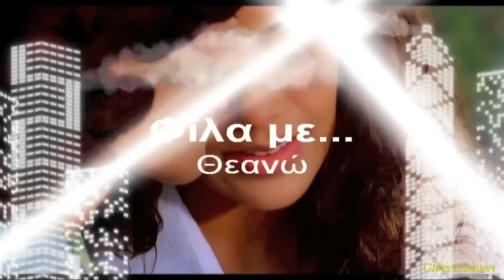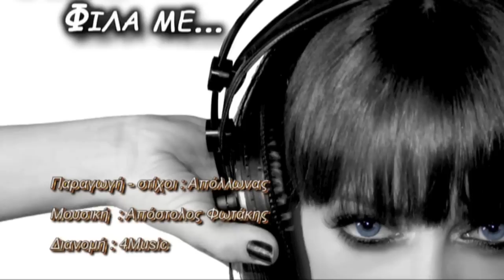Theano Fila me - Θεανώ Φίλα με (stArdAst)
Lyrics - production : Apollon * Music - Arrangement : Apostolis Fotakis * Realtone vodafone * Digital single by 4Music*